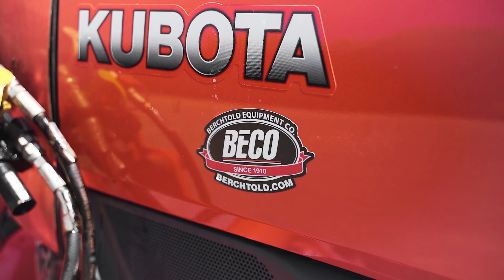Rancho Nuevo's Kubota Fleet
Berchtold Equipment's customer in Mcfarland, CA. Gave us a look around their Ranch and showed off their huge Kubota fleet of tractors.